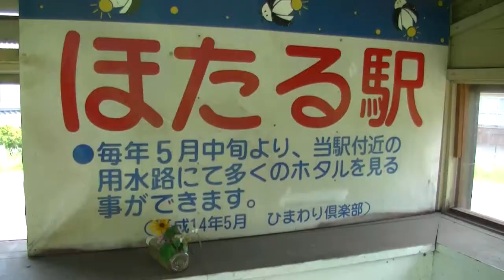隼人⇒日当山 JR九州 はたる駅